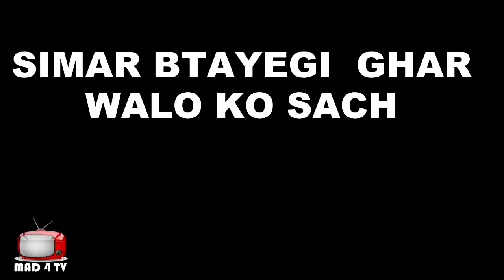SSK2: सिमर खोलेगी रूद्र की पोल , घर वालो को बताएगी रीमा का सच